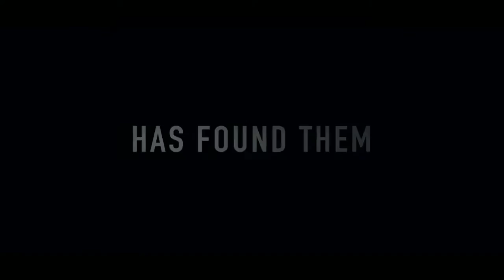DEATH PASSAGE Trailer (2017) | Jessica Tovey, Nicholas Gunn, Pippa Black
DEATH PASSAGE Trailer (2017) | Horror, Mystery, Thriller Movie

PLOT: A couple of Australians introduce three American backpackers to the local legend of Lemon Tree Passage where a ghost of a motorcyclist warns young drivers to slow down. After seeing the ghost first hand they uncover a malevolent force that posses the area and threatens to wreak havoc on the final days of their vacation. Isolated and ten thousand miles from home, the tourists find themselves caught in the clutches of an evil force much more heinous than the local myth believed.

Release : 21 March 2017 ( USA) (DVD premiere)
Director: David Campbell
Writers: Erica Brien, David Campbell
Also Known as: Lemon Tree Passage